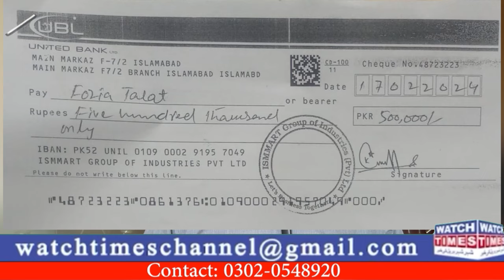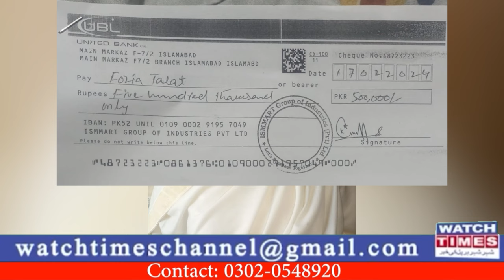Ismmart Shaukat Marwat Latest Update | Ismmart Investors and Shaukat Marwat | Today Ismmart News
Ismmart Shaukat Marwat Latest Update Ismmart Investors and Shaukat Marwat Today Ismmart News Ismmart CEO Shaukat Marwat ko Gareebo ky Bduain Shaukat Marwat Fraud News Ismmart Fraud Latest Update
Facebook Watchtimes